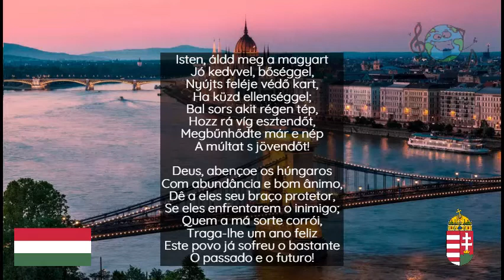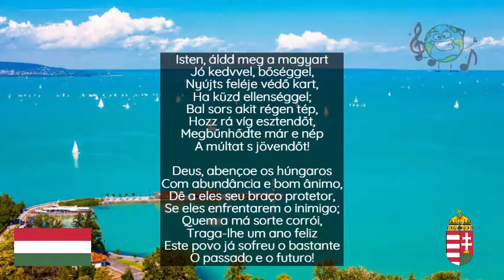Hino da Hungria | Legendado e ilustrado #80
O Hino Nacional da Hungria (oficialmente chamado "Himnusz", conhecido pelo primeiro verso, Isten, áldd meg a magyart (Deus, abençoa os Húngaros) é o hino nacional da Hungria, adotado em 1844. A primeira estrofe é cantada oficialmente em cerimônias. - Wikipédia
Letra: Ferenc Kölcsey,
Composição: Ferenc Erkel

Húngaro
Isten, áldd meg a magyart
Jó kedvvel, bőséggel,
Nyújts feléje védő kart,
Ha küzd ellenséggel;
Bal sors akit régen tép,
Hozz rá víg esztendőt,
Megbűnhődte már e nép
A múltat s jövendőt!

Őseinket felhozád
Kárpát szent bércére,
Általad nyert szép hazát
Bendegúznak vére.
S merre zúgnak habjai
Tiszának, Dunának,
Árpád hős magzatjai
Felvirágozának.

Értünk Kunság mezein
Ért kalászt lengettél,
Tokaj szőlővesszein
Nektárt csepegtettél.
Zászlónk gyakran plántálád
Vad török sáncára,
S nyögte Mátyás bús hadát
Bécsnek büszke vára.

Hajh, de bűneink miatt
Gyúlt harag kebledben,
S elsújtád villámidat
Dörgő fellegedben,
Most rabló mongol nyilát
Zúgattad felettünk,
Majd töröktől rabigát
Vállainkra vettünk.

Hányszor zengett ajkain
Ozmán vad népének
Vert hadunk csonthalmain
Győzedelmi ének!
Hányszor támadt tenfiad
Szép hazám, kebledre,
S lettél magzatod miatt
Magzatod hamvvedre!

Bújt az üldözött, s felé
Kard nyúlt barlangjában,
Szerte nézett s nem lelé
Honját a hazában,
Bércre hág és völgybe száll,
Bú s kétség mellette,
Vérözön lábainál,
S lángtenger fölette.

Vár állott, most kőhalom,
Kedv s öröm röpkedtek,
Halálhörgés, siralom
Zajlik már helyettek.
S ah, szabadság nem virúl
A holtnak véréből,
Kínzó rabság könnye hull
Árvánk hő szeméből!

Szánd meg Isten a magyart
Kit vészek hányának,
Tengerén kínjának.

Deus, abençoe os húngaros
Com abundância e bom ânimo,
Dê a eles seu braço protetor,
Se enfrentarem o inimigo;
Quem a má sorte corrói,
Traga-lhe um ano feliz
Esse povo já sofreu bastante
O passado e o futuro!

Nossos ancestrais trouxeste
Aos sagrados Cárpatos;
ao sangue de Bendeguz
bonita pátria deste.
Por onde em ondas rebentam
a Tisza e o Danúbio
os bravos filhos de Árpád
Vicejaram em flor.

Nas planícies da Kunság
nos dourastes e espigas,
das videiras de Tokai
o néctar nos pingaste.
No baluarte do turco
nosso pendão plantaste,
e o castelo de Viena
a Matias dobraste.

Nossos crimes acenderam
em ti o fogo da ira
e em nuvens tonitruantes
os teus raios vibraste.
Silvar sobre nós fizeste
as setas dos mongóis
e ao jugo dos otomanos
nossos ombros vergaste.

Sobre as ossadas dos nossos
exércitos vencidos,
quantos triunfos cantaram
os bárbaros de Osmã!
Quanta vez tua gente, oh pátria,
contra ti se insurgiu,
e por culpa de teus filhos
Foste dos filhos túmulo!

Em sua gruta o fugitivo
vê uma espada a caçá-lo,
olha em torno e em sua pátria
não encontra refúgio.
Sobe aos montes, desce aos vales,
na dúvida e na dor:
embaixo rios de sangue,
mar de chamas em cima.

É agora um montão de pedras
onde era a fortaleza,
onde adejava a alegria
há gritos e lamentos.
Mas do sangue dos caídos
Não brota a liberdade:
Dos olhos dos órfãos cai
a lágrima do escravo.

Deus, tem piedade do húngaro,
Joguete de desgraças:
guarda-o com teu braço forte,
em seu mar de tormentos.
Ao que tanto tem sofrido,
trazes um ano de bênçãos:
já este povo expiou bem
O passado e o porvir.
Capítulos
0:00​​​​​​​​​​​​​​​​​​​​​​​ intro inicial
0:15​​​​​​​​​​​​​​​​​​​​​​​ hino húngaro
1:48​ intro final